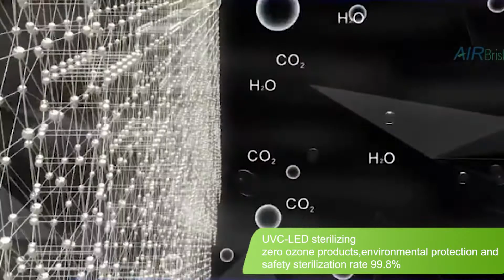Best Portable Air Purifier China Supplier | 📲 Whatsapp: +86 13136300008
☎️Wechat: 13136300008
✨Function：
1️⃣ Clear PM2.5
2️⃣ UV LED
3️⃣ Security
4️⃣ Low Noise
5️⃣ APP Control
6️⃣ Graphene Filter
7️⃣ Negative Ion
8️⃣ Multiple Filtering

✨ HEPA filter make high-efficient filtration of various impurities and pefect purification.
✨ Simple and portable remote control operation.
✨ Intelligent air detection system and built-in air detection module indicate light reflects in-house air condition.
✨ Touch-sensitive Control System. Intelligent touch control allows easy opereation and obvious function.
✨ Special timing function makes you control the time as you like.
What services we provide for ?
1.We accept OEM, you just provide your logo design to us.
2.We supply 1% spare parts for free
3.We provide the warranty : 1 year for the machine
4.Factory reception,welcome to our factory.
5. Delivery time : Generally takes 35-50 days after receiving your deposit.
6.Trade Term And Payment Term: We support FOB EXW CNF shipping terms, support TT payment. If you are high quality customer and pass sinosure, we accept LC OA 60 days, OA 90 days.
7. Minimal Order Quantities: 1*40 hq container for each item.
AIRBRISK, professional manufacture in Ningbo,provide OEM for all the customer with high-end products.